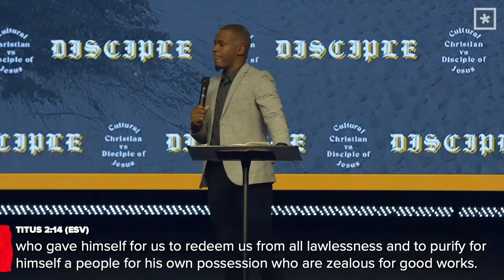Disciple: Want and See Jesus // Pastor Tim Matthews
Today as we look across the landscape of Western culture, is it possible that we have an incomplete view of what it means to truly “follow Jesus?” DISCIPLE will define and distinguish the difference what it means to be a disciple of Jesus vs. a casual Christian and help each of us find the road forward as a disciple.

In Week 3 of DISCIPLE, Pastor Tim Matthews delivers his first sermon at Radiant Church and speaks on the need to want to be more like Jesus. If Jesus came up to you and asked what you wanted, what would your answer be? Don't miss this electrifying word from our church-wide series!

Focus Scriptures

“Whom have I in heaven but you? And there is nothing on earth that I desire besides you. My flesh and my heart may fail, but God is the strength of my heart and my portion forever.”

“Blessed are those who hunger and thirst for righteousness, for they shall be satisfied.”

“Jesus said to them, “I am the bread of life; whoever comes to me shall not hunger, and whoever believes in me shall never thirst.”

Sermon Highlights

If Jesus came up and asked us what we want, our answer needs to be WE WANT YOU.

If Jesus didn’t reject you then, He won’t reject you now.

You won’t become like Jesus if you don’t like Jesus.

God transforms our hearts so that we can love Him and walk according to His ways.

God sanctifies, trains, redeems, and purifies, so that we can be blameless when we stand before Him.

It takes God to love God.

When you pray, “God help me love you more,” He’s up in heaven saying, I’m already doing it.

The church is not only the bride of Christ, but it is also the BODY of Christ.

When God said IT IS FINISHED, it didn’t mean that HE IS FINISHED moving and working in our lives.